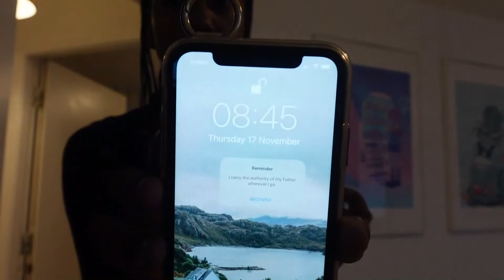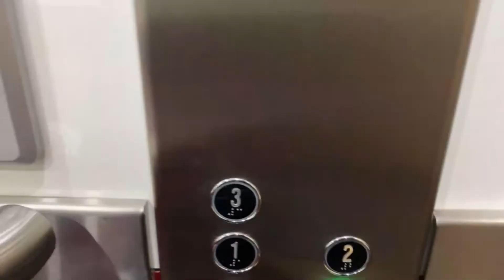VLOGMAS 2022 | CHAPTER 1 | Motswana youtuber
Hi! If you are new here, I usually post fashion, skincare and travel related content but I decided I want to participate in this year's vlogmas so here we are!. hope you enjoy!